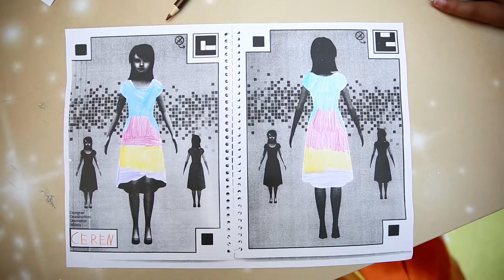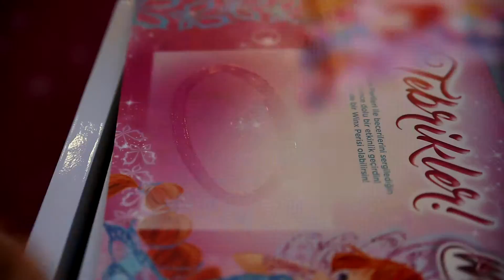Winx Event @ Panora